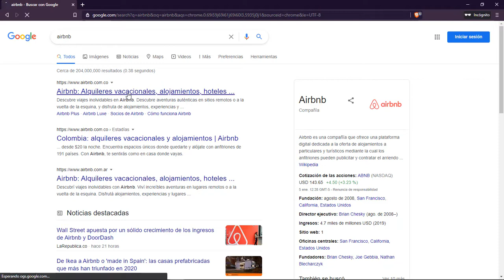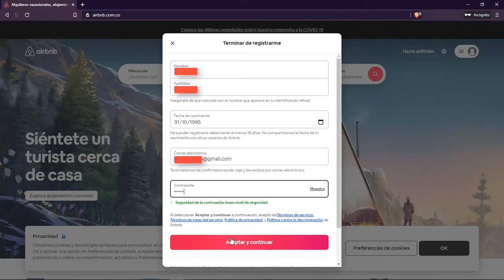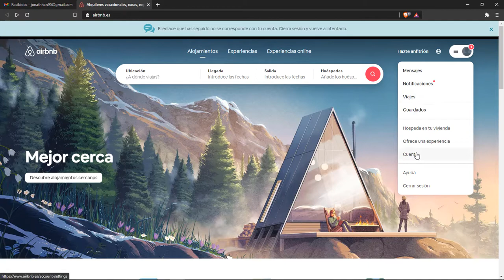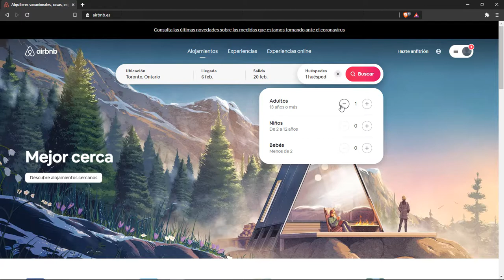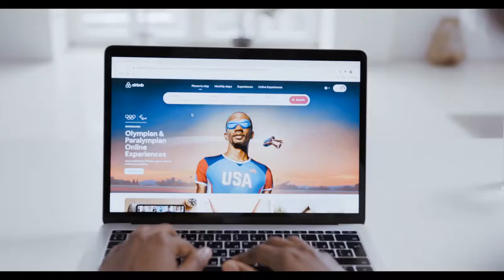¿Cómo usar AIRBNB para tu alojamiento?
En este nuevo vídeo te enseñaremos a encontrar tu alojamiento por medio la plataforma AIRBNB, una excelente herramienta para todo estudiante internacional y así, pueda encontrar un lugar acorde a sus gustos y necesidades en el destino de sus sueños.

AC Estudios es una agencia de estudios en el exterior, con más de 10 años de experiencia llevando a más de 6.000 estudiantes al exterior, contamos con convenios de las mejores instituciones internacionales del mundo.

¿Quieres estudiar en el exterior?